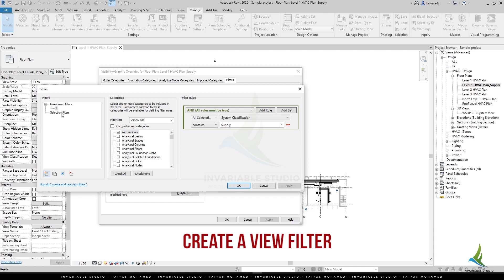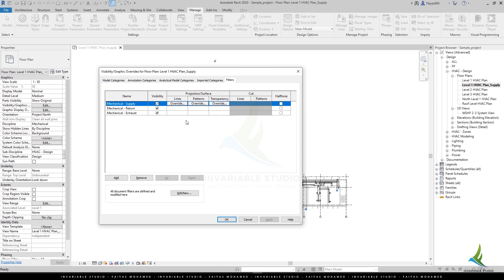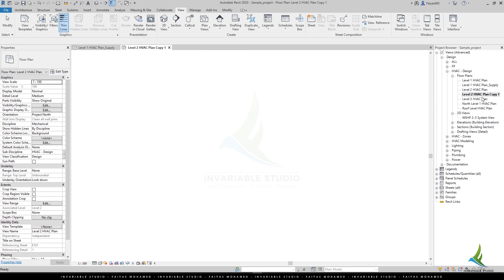View Filter (VG) - Control the Object Visibility using Filter and View Template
View Customization One to another: How to Control the Object Visibility using Filter and View Template.

This video shows how you can set up filters in Revit to show various colours to make it easier to understand and view your model at a quick glance.